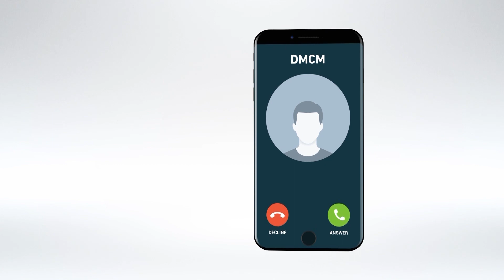في زيارة فجائية وزيرة الثقافة وفاء شعلال توبخ المسؤولين على ديوان رياض الفتح ومقام الشهيد بسبب التس